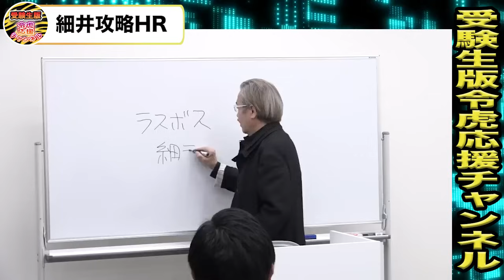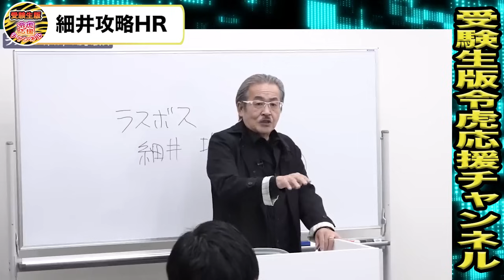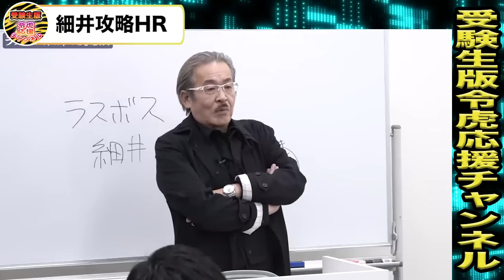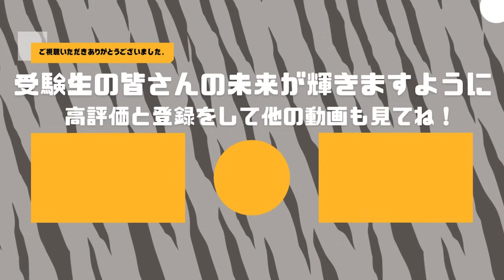【打倒細井】ドラゴンの倒し方話し合ったけど、ちゃんと出来てる！？受験生版Tiger Funding切り抜き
確かに細井先生が5枠に座っています。